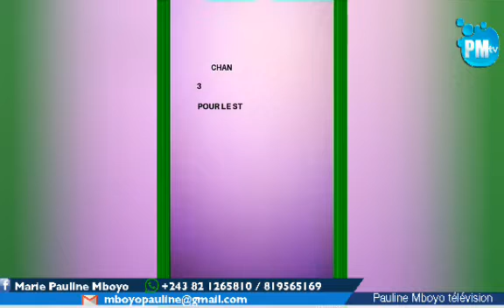CHAN CAMEROUN 2020: 31 JOUEURS DE LEOPARDS PRÉSÉLECTIONNÉS POUR LE STAGE A LIBREVILLE